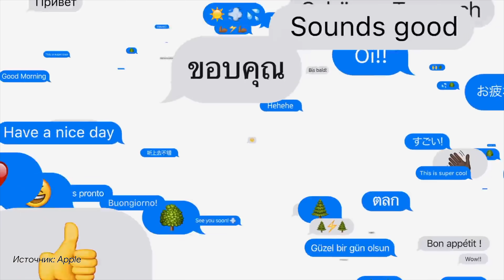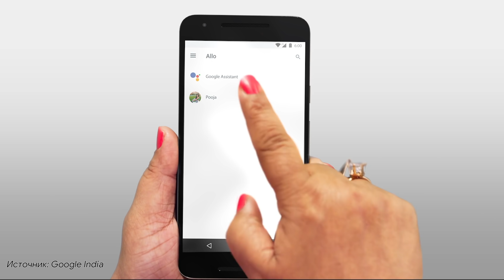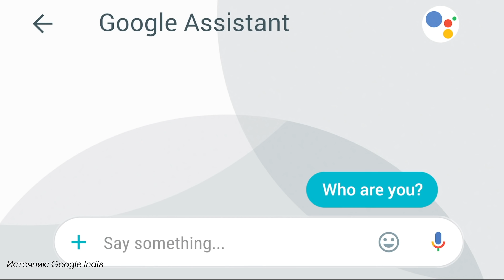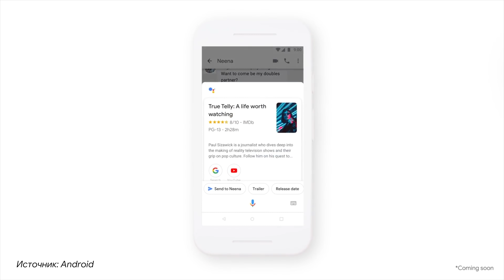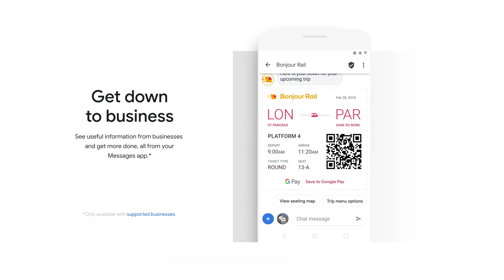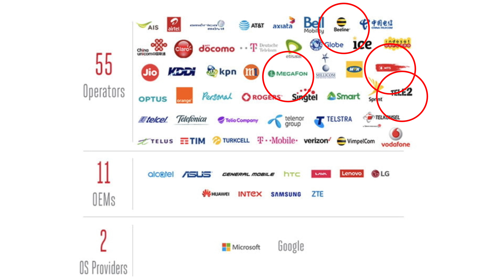Google меняет правила игры или что такое Rich Communication Services (RCS)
Rich Communication Services или RCS — технология, которая приходит на замену старым СМС. Google (в партнерстве с Microsoft) планирует пересадить весь мир на их приложение Сообщения с Google Assistant на Android, а также изменить наше представление о том, как мы общаемся с людьми и совершаем покупки через обычные СМС сообщения с помощью платформы Google Jibe для бизнеса (к сожалению, без Apple).

00:10 - Текущая ситуация с СМС
00:53 - iMessage и его ограниченность
01:28 - Текущие проблемы новых стандартов на Android
01:47 - Появление нового протокола RCS и первые проблемы
02:50 - Почему Google решила продвигать RCS
04:12 - Основные преимущества RCS над СМС
08:00 - Почему Google завоюет рынок обмена сообщениями
09:23 - Когда RCS появится в России?